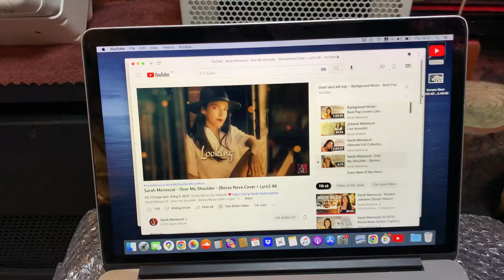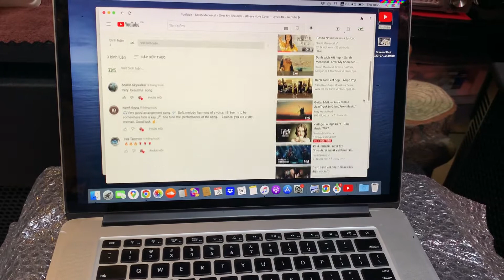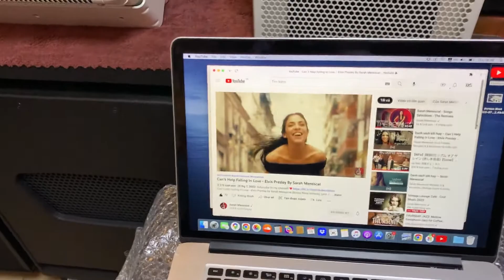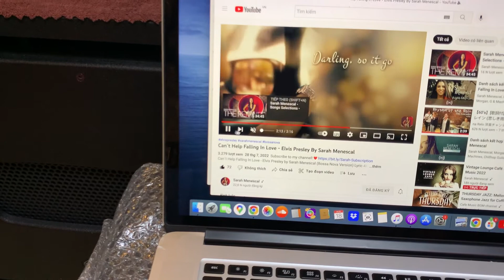Test loa P.audio VS-8F phát nhạc background cafe, resort đạt chuẩn các điều kiện thời tiết.